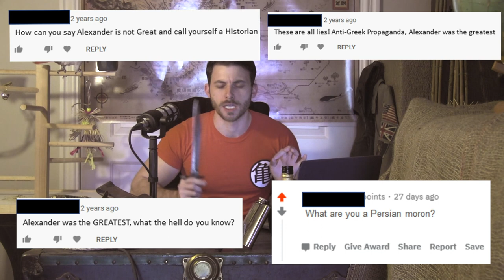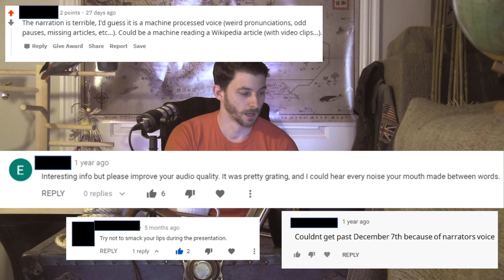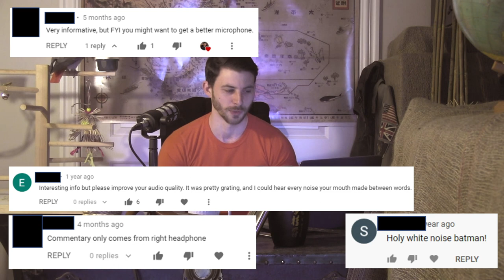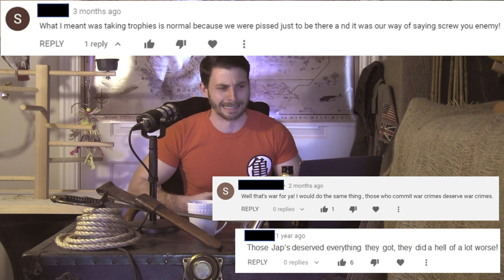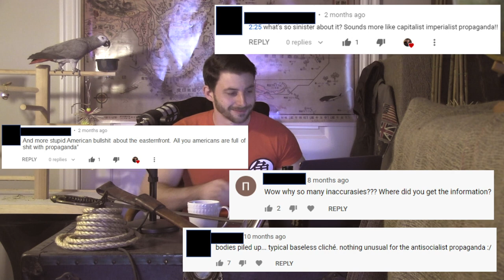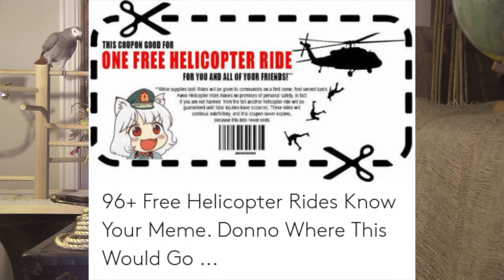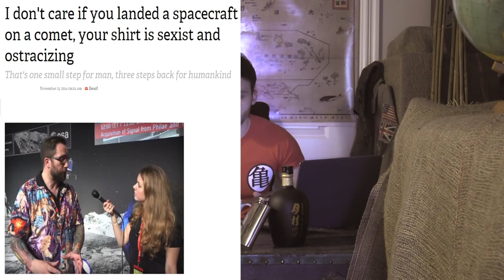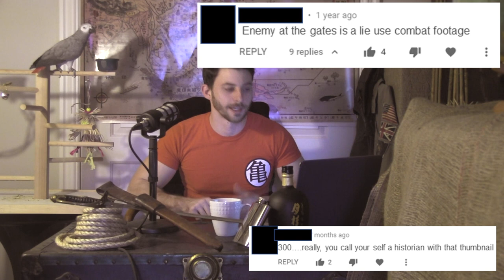History Channel Reading Mean Comments!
For a History Channel that has been around for two years, I sure receive a lot of mean or dumb comments. This video is jam packed with the daily problems every Historical Youtube Channel faces. People angry about me pointing out the flaws of Alexander the Great. Communists attacking me for "imperialist-anti-communist-propaganda". People not appreciating my fine taste in alcoholic beverages. Augusto Pinochet sympathizers telling me to take a helicopter ride. Tolkien scholars clutching their pearls at how I miss pronounce names (and do apologize). Last but not least your every day racist comments.

Here is the very best, dumb and mean comments I have received on Youtube for the past two years!